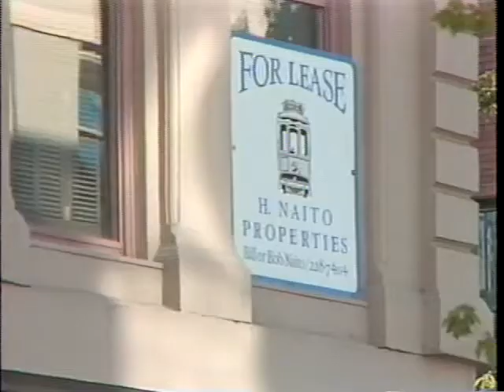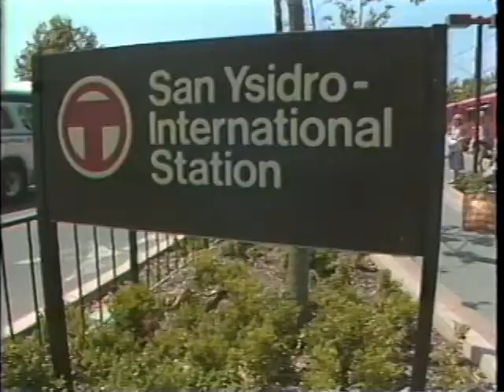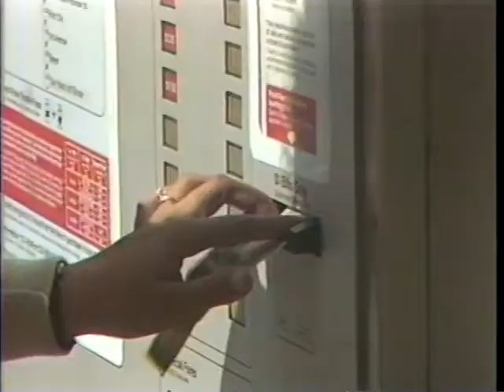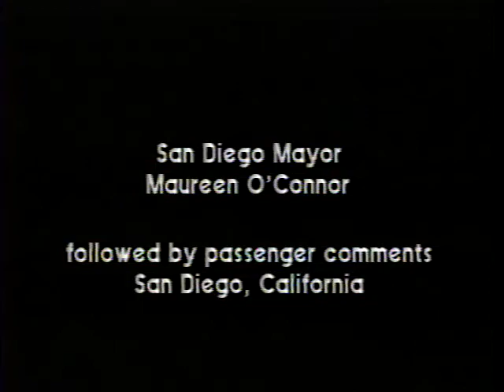"Light Rail Transit Systems in Portland and San Diego"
Bechtel Light Rail Raw Footage /

Raw footage of the light rail system in Portland, Oregon and San Diego, California.  Also followed by interviews with local business owners on how the system has affected business, as well as with local commuters.

Bechtel Light Rail Raw Footage - Light Rail Transit Systems in Portland and San Diego